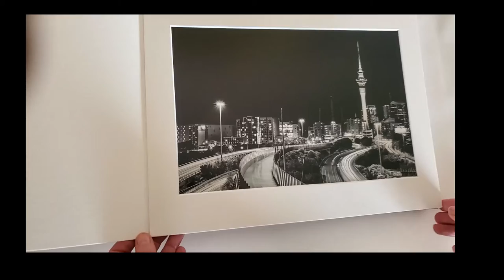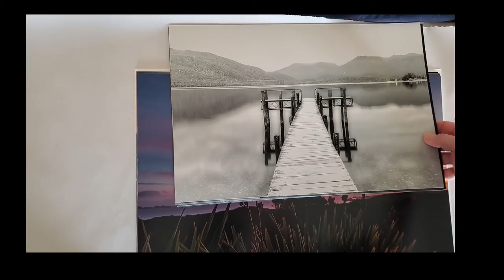Intrepid Weaver Printed Photos preview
Just a snapshot of what some of my photographs look like when they are printed on quality photo paper and mounted (thanks to Queensberry Auckland!). If you feel like purchasing some of my photos you can do that in my online shop - alternatively you can also follow me on fb and Instagram (IntrepidWeaver) just saying.. there is more where these came from:-)